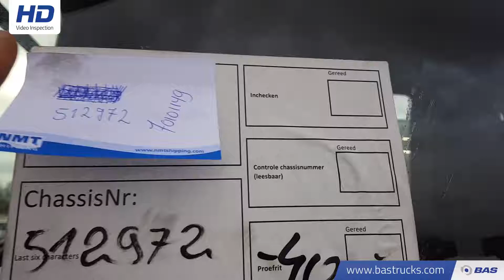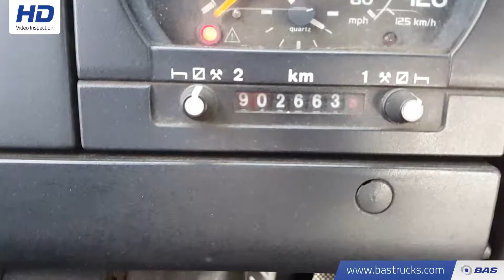70101149 DAF 85CF 340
DAF 85CF 340